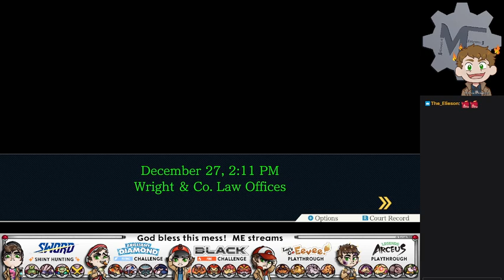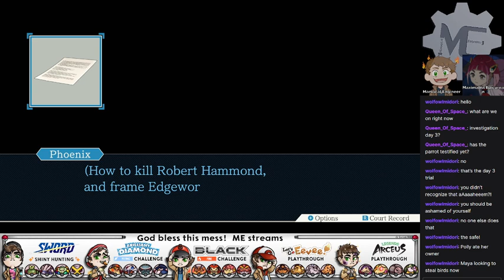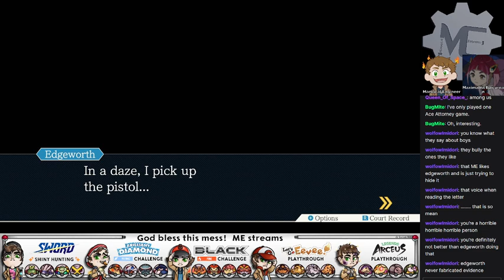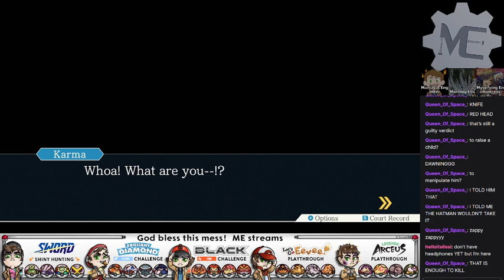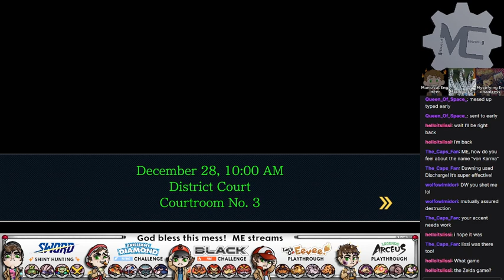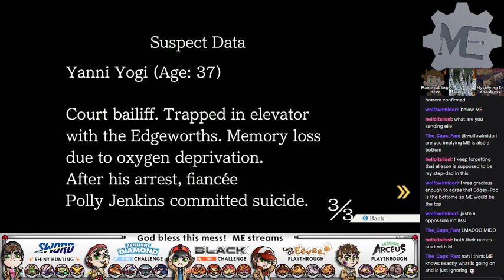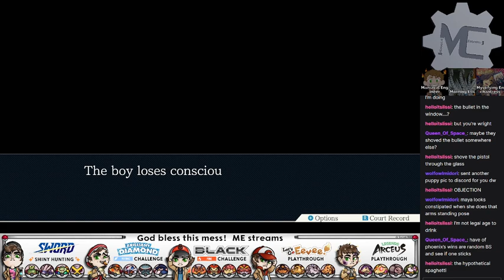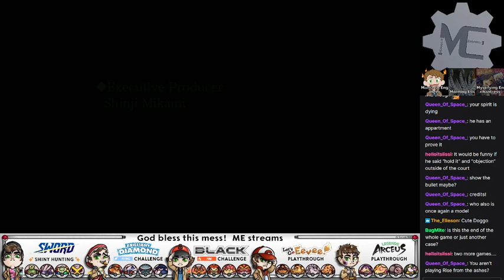Phoenix Wrong: Ace Attorney Episode 7: It's Time To D-D-D-D-DIE!!!!!!!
ME continues his investigation into the murder of Robert Hammond, discovering a secret letter in the caretaker's safe revealing exactly how to murder Hammond and frame Lost-His-Edgeworth.

After getting some backstory from Grossberg, who recognizes the handwriting as von Karma's, the two of them return to the police station to examine the DL-6 incident evidence, only to bump into von Karma himself, who shocks them by taking the letter. Unfortunately for him, Maya steals a bullet from him during the scuffle.

In court, ME interrogates a parrot to confirm his suspicion that the caretaker is actually Yami Yugi, the third man in the elevator during the DL-6 incident. Cornered, Yami confesses to the murder of Robert Hammond, but, just as Lost-His-Edgeworth is getting declared innocent, he confesses to the murder of his own father, Gregory Lost-His-Edgeworth.

Through a series of convoluted events, ME proves that, in actuality, von Karma was the one who murdered Gregory, after he was accidentally shot by Kilometers, and uses the very bullet Maya found as the nail in von Karma's casket. What a karmic turn of events.

Maya then leaves to complete her spirit medium training, and ME retires as a defense attorney, opening a noodle stand called "The Wet Noodle."

Featuring:
Maniacal Engineer
guzmania
Midorikawa
DawningWinds